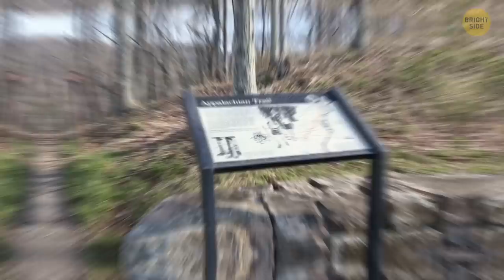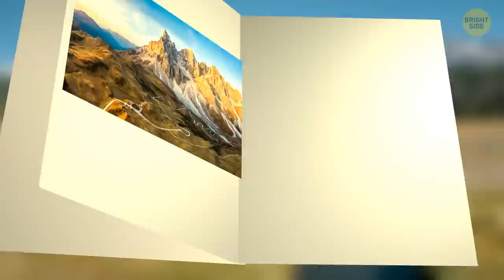The World's Craziest Hikers, And What They Have to Teach Us All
It's never too late or too early to take up a new cool hobby. Around 1955, Emma Rowena Gatewood left her home in Ohio with nothing but a pair of Keds sneakers, a blanket, and a raincoat inside a homemade denim bag. Mrs. Gatewood was 67 at the time, and this was her first hike. Christian Thomas, aka Buddy, is the youngest person to hike the so-called "Triple Crown." Buddy was 4 when his parents moved to Boulder, Colorado, and started taking him on hikes to 14,000 ft high peaks.